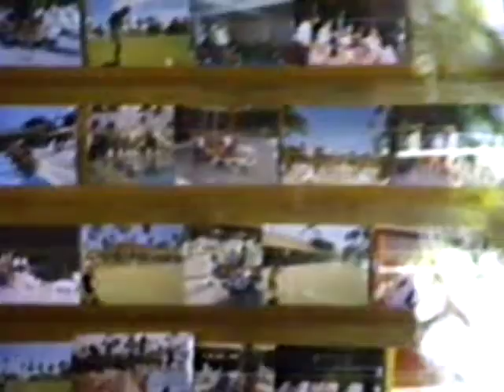212.4. gbf w/jenn & Mark in Tiger Balm Gardens, Bali Club Med xmas 1986. Fulke.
212.4. Tiger Balm gardens and sculpture Mtn. and animals, Club Mediterranae Bali Indonesia. Great Pools, food , ambiance. Kids Club gives parents freedom to windsurf and kids have a ball on their own. Bali was settled by France and there remains a strong French influence.